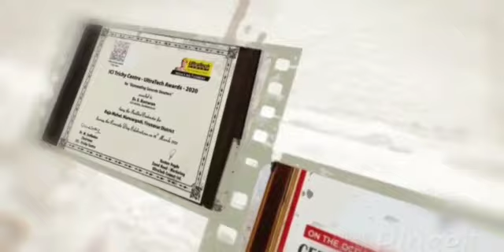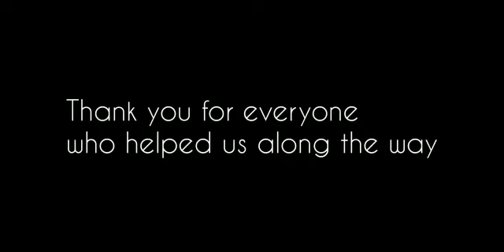GIRI Homes Celebrating 9th Anniversary